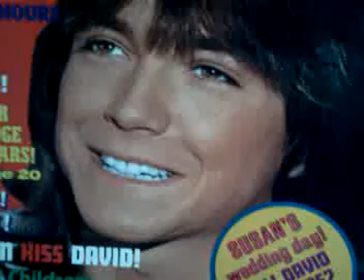The Partridge Family " My Kind Of Music "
Screen Gems Records " My Kind Of Music "  Song Recorded 8-5-1970